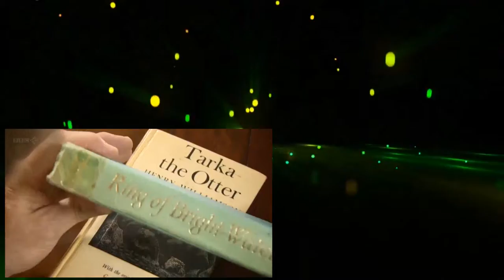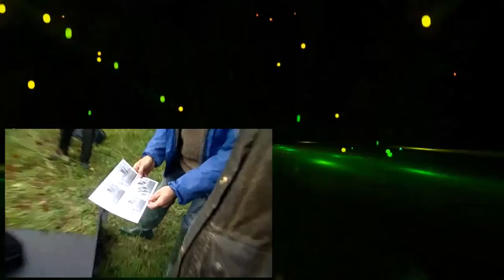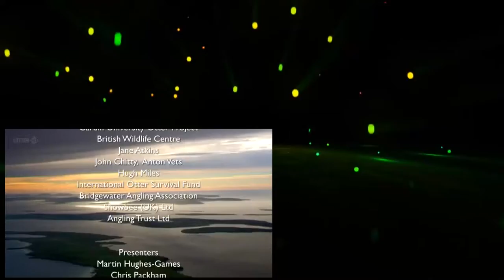Springwatch Guide to Otters Full Documentary